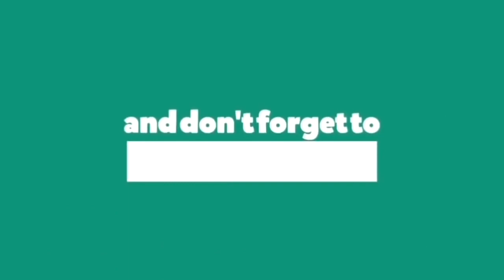Ariana Grande - thank u, next